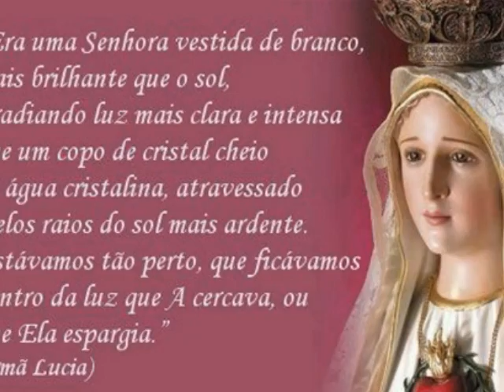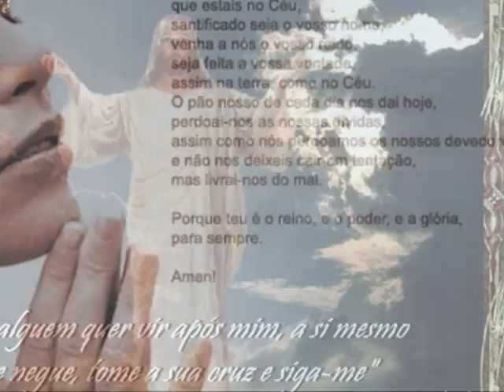1video da igrejaPhotoStory5.wmv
CORO DA IGREJA DE NOSSA SENHORA DA MAIA
TAMBEM CANTA MARIA BORGES NO CORO